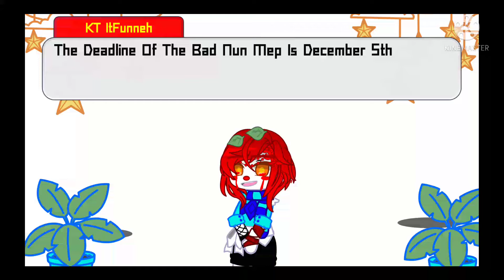|| Update About The Mep ||